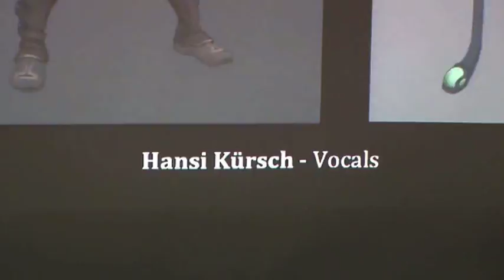Sacred 2 Fallen Angel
Making Of: Part 1